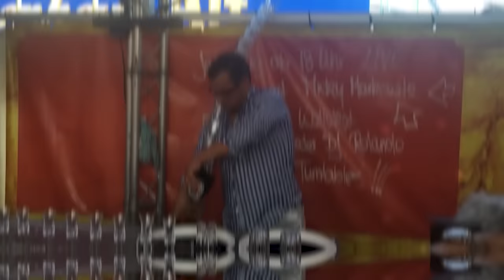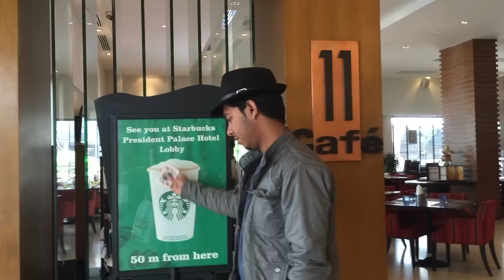Mind Blowing Moments Caught On Camera !